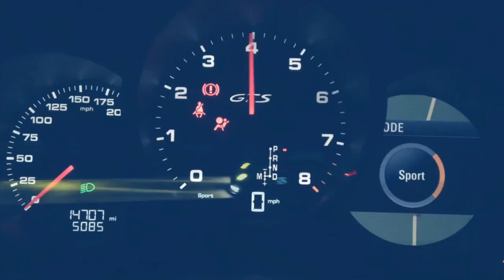Design secrets of the Porsche 964, 959 and Speedster: Ben Dimson EXCLUSIVE interview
**9werks.co.uk is your innovative digital hub for Porsche enthusiasts, bringing you closer than ever to Porsche sports cars and the culture and history behind them. Register with 9WERKS – for free – to enjoy exclusive member benefits**

You asked, and I listened. After the popularity of my in-depth interview with Pinky Lai, designer of the Porsche 996, many viewers asked for similar recorded conversations with other designers and prominent Porsche people from elsewhere in the 911's illustrious history.

From there I set about making contact with Ben Dimson, designer of the 964. The Porsche 964 was released in my birth year and has since gone on to garner a reputation as one of the most universally admired generations of all time.

Ben has stayed out of the public eye and so his Porsche story isn't too well known, yet this is a man who, alongside his achievements with the 964,  was project manager of the first 911 Speedster in the 3.2 Carrera, helped design the exterior of THE MIGHTY PORSCHE 959, as well as the 928 S2 and 944 Turbo. Ben's Porsche legacy is simply huge.

Ben joined me via Zoom from his home in Northern California for a fascinating conversation about life at Porsche in the 1980s, discussing what it was like to be involved on the 959 project, before divulging many design secrets of the beautiful 964. As such the video is a little longer than my other videos but, like my interview with Pinky Lai, I'm hoping you'll find it worthy of your time. Enjoy.

- GET YOUR MERCH! My 911-inspired apparel store features original designs. Just click/tap the link below each of my videos to take a look!

- Subscribe to my podcast 'Road to Redline', the Porsche podcast looking at the people and stories behind the world's finest cars, co-hosted by Andy Brookes and Joe Williams, available on your preferred podcast platform.